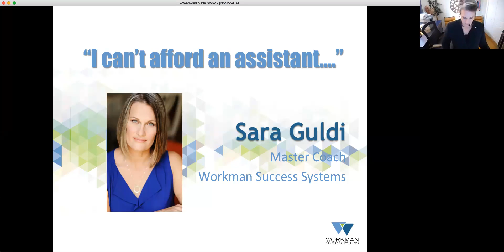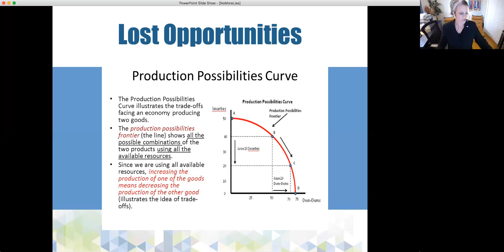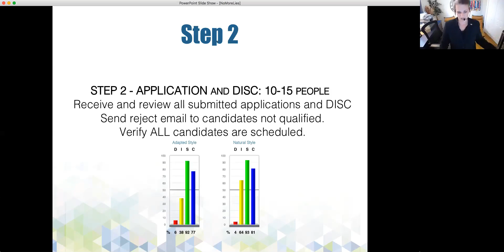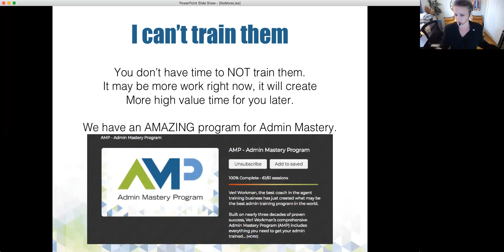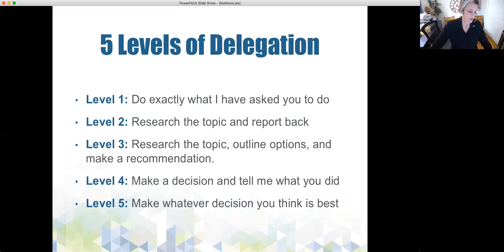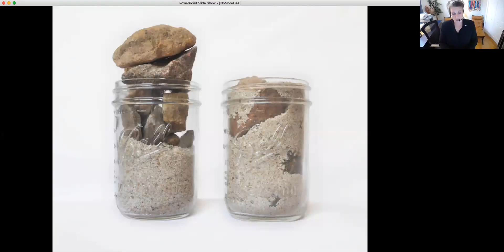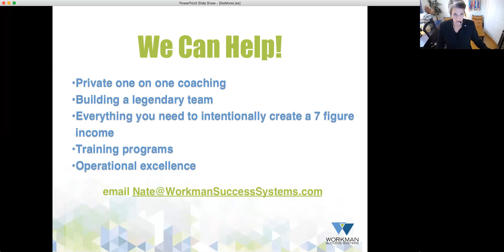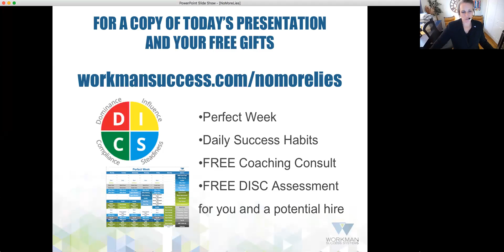Why you should hire an assistant in Real Estate!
Stop telling yourself you don't need an assistant!

On this months FREE Workman Success Systems webinar, we will discuss why you need an assistant and how it will help change your Real Estate business!

We'll show you how to manage your time more efficiently while still growing your business. When it comes to hiring an assistant, many people become overwhelmed with what they believe it takes to hire one. Some people may also believe they are unable to afford a quality assistant.

We will show you why we believe it costs you money NOT to hire an assistant!
On this webinar, we will share crucial information on how to hire, how to effectively train an assistant and what your new assistant can do RIGHT AWAY to help you grow your business to the next level, no matter where you started.